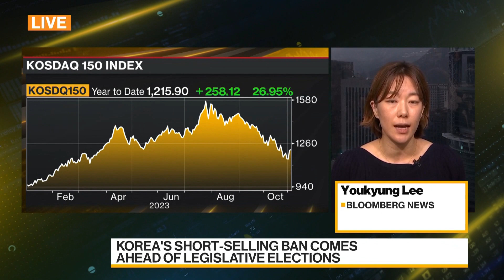South Korea to Ban Stock Short-Selling Until June 2024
South Korea is banning short-selling of stocks from Monday until June 2024. The country's regulators said it discovered "massive illegal naked short-selling by global investment banks and circumstances of additional illegal activities.” Youkyung Lee reports on Bloomberg Television.